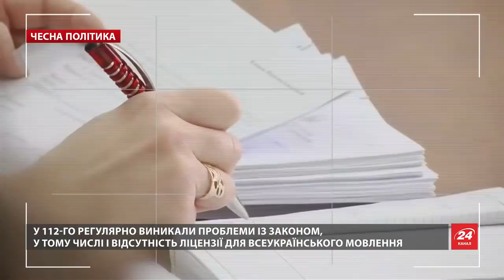Порошенко и Медведчук отплатили Захарченко за 112